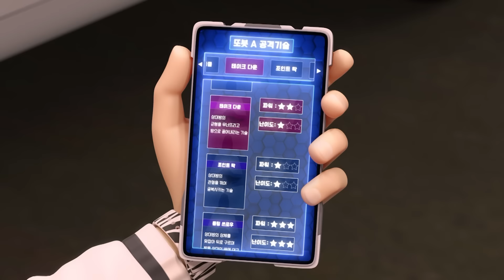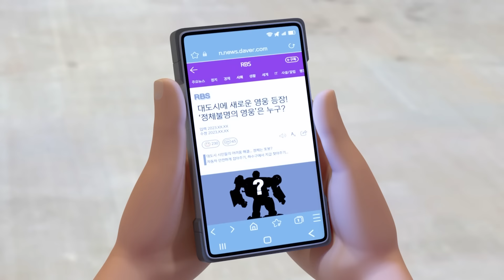"신나는 비밀 영웅" | 또봇 : 대도시의 영웅들 시즌2 Part1 | 3화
악당 로봇과의 전투는 또봇 A의 승리로 끝난다. 닥터M은 대온의 A는 놔두고 새로운 타겟(훅 & 잽)을 쫓으라고 한다. 대온은 또봇 A가 너무 좋아서 소소한 영웅 활동을 하며 즐거워하지만,  한수는 그 모습이 썩 좋게 보이지는 않는다.

📌 또봇 : 대도시의 영웅들 시즌2 본방송
재능TV 매주 금요일 오후 4시 30분